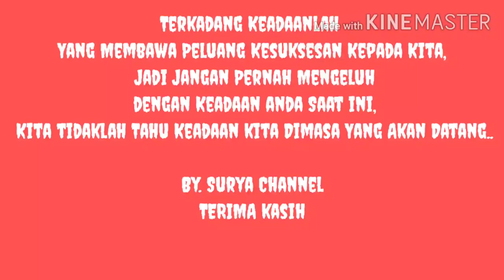Cara memotong besi dengan cepat dan aman 2020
Hallo Teman2 Samua,  Kali ini Saya Berbagi Teknik Tentang Cara Memotong
Besi dengan Cepat Dan Aman,Semoga buat Teman2 Pemula bisa dapat Pelajaran dan bisa bermanfaat untuk kegitan Pekerjaan nya,

Terima Kasih🙏